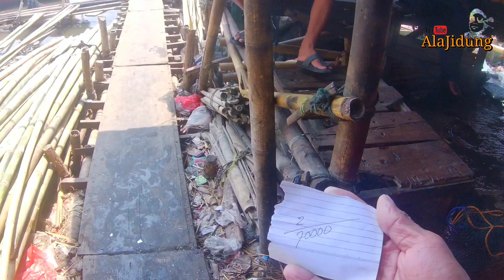Dapet ikan kerapu besar..!!! Tapi, kok harganya murah ya..???